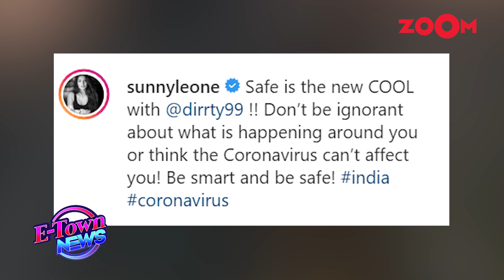Coronavirus DELAYS Sobhita Dhulipala starrer Sitara's shoot in Kerala | Bollywood News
Coronavirus continues to take lives in China and has now entered India as well. 3 cases of Coronavirus have been detected in Kerala. Ronnie Screwala's forthcoming film Sitara starring Sobhita Dhulipala was to be shot in Kerala but has been delayed after the invasion of the virus. Watch the video to know more.